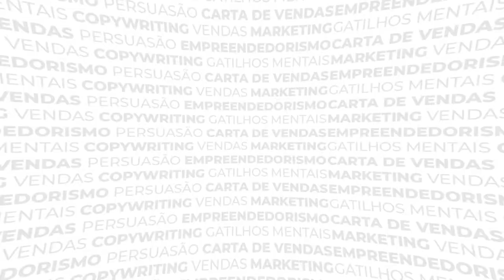Como Fazer um Bom Funil de Vendas